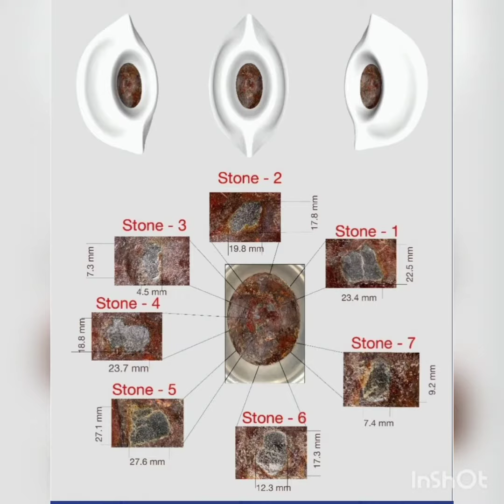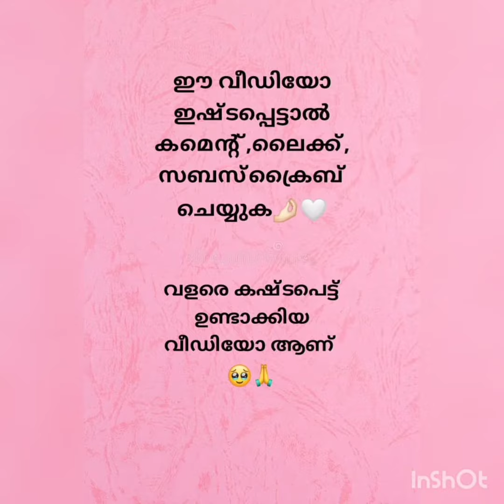സ്വർഗ്ഗത്തിലേ കല്ല് ഹജറുൽ അസ്‌വദ് അല്ലാഹു നമുക്ക് കാണാൻ വിധി നൽകട്ടെ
സ്വർഗ്ഗത്തിലേ കല്ല് ഹജറുൽ അസ്‌വദ്
അല്ലാഹു നമുക്ക് കാണാൻ വിധി നൽകട്ടെ